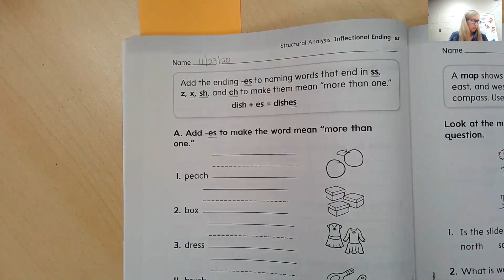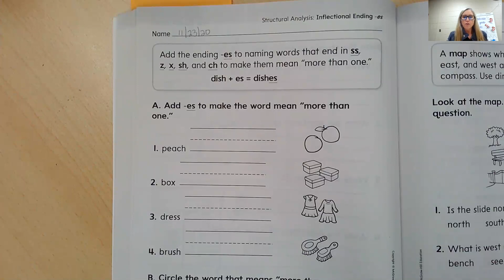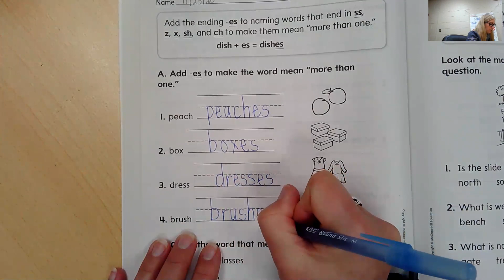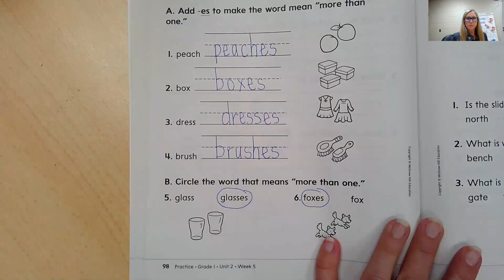Your Turn Practice Book page 98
Adding -es to the end of a word to make the word plural.